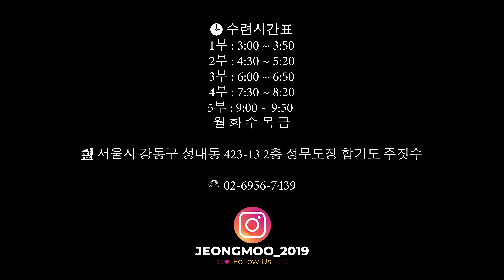Train in Korea with Hapkido Master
Train with Master Choi Seung Hyeon In Seoul
Hapkido JIN JUNG KWAN

🕒 수련시간표
1부 : 3:00 ~ 3:50

2부 : 4:30 ~ 5:20

3부 : 6:00 ~ 6:50

4부 : 7:30 ~ 8:20
5부 : 9:00 ~ 9:50
월 화 수 목 금

🏡 서울시 강동구 성내동 423-13 2층
정무도장 합기도 주짓수